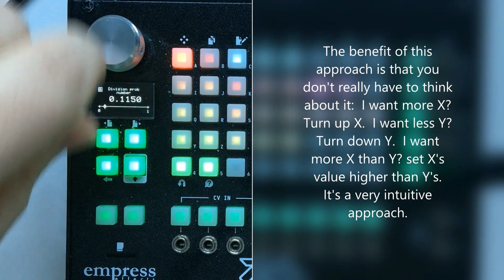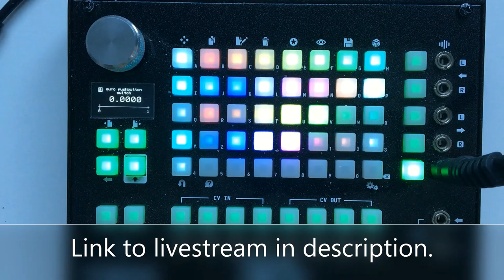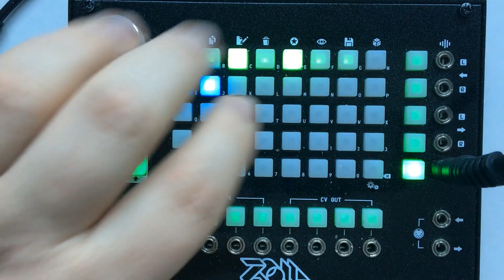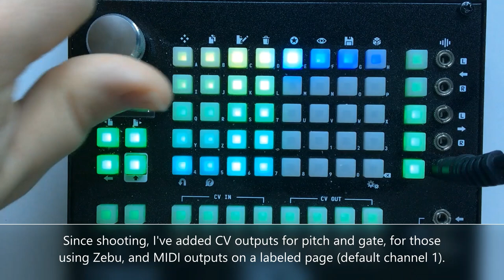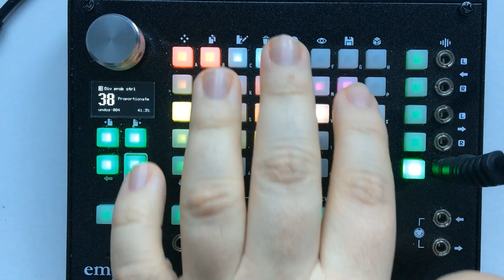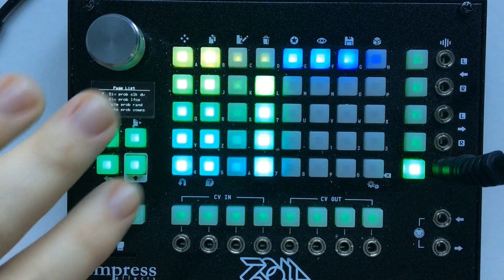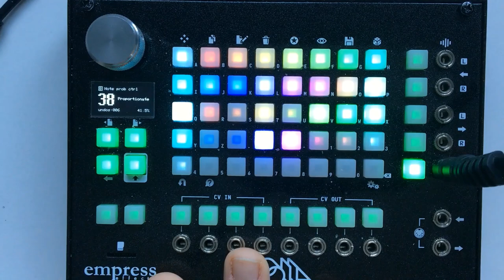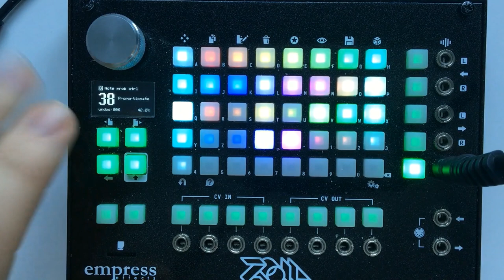Empress ZOIA patch walkthrough: "Proportionate - a mixer for proportionate clock divisions & values"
0:00 -- Intro
2:00 -- Clock division mixer/rhythm generator
4:15 -- Pitch mixer/melody generator (could be used on other parameters)
7:55 -- Importing the utilities
10:45 -- The point in the video where I realize I've made a look-up table
12:35 -- How it's made